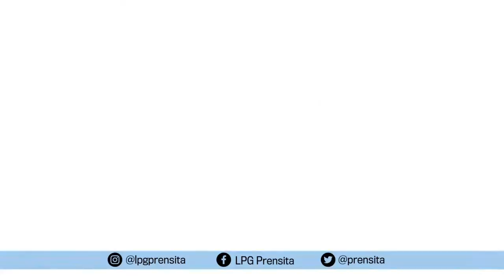Cascanueces y los cuatro reinos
Guardadito platicó con las peques del estudio Danzarte para conocer sobre una nueva propuesta escénica perfecta para esta época navideña.